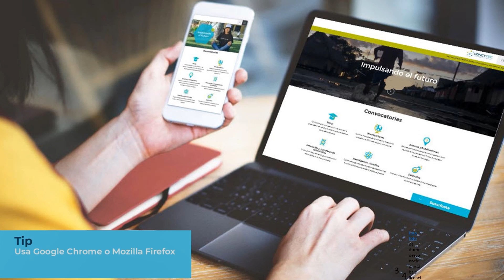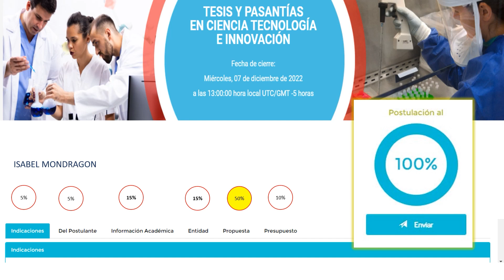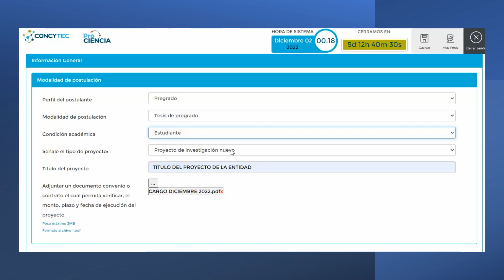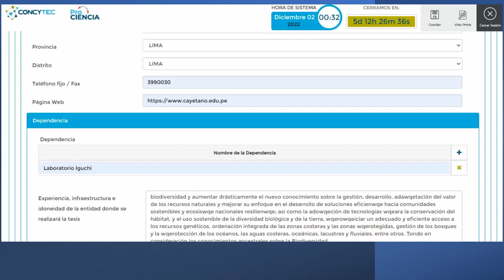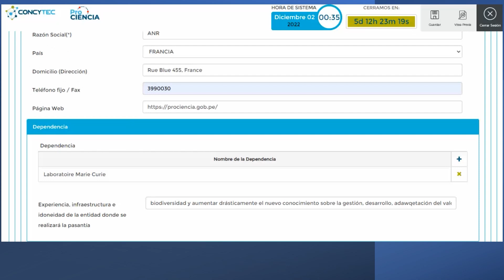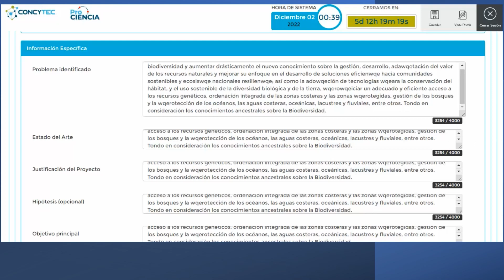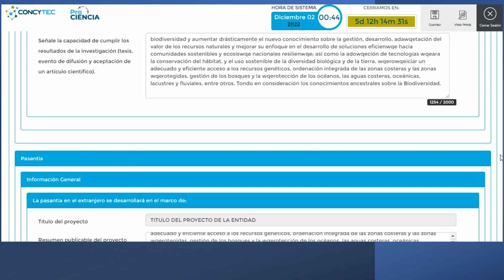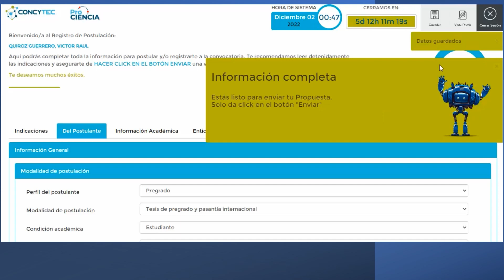Tutorial: Convocatoria Tesis y Pasantías en Ciencia, Tecnología e Innovación